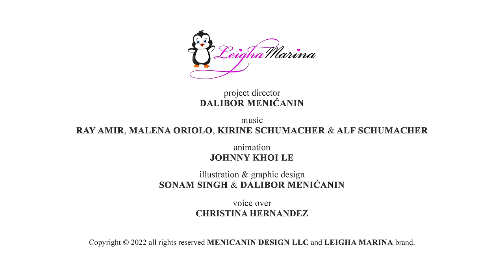Cartoon Nursery Rhymes For Babies by Leigha Marina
This cartoon nursery rhymes for babies video will introduce you to some of the most popular and well-loved nursery rhymes by Leigha Marina. These songs are perfect for children and will help them learn to enjoy music while fostering a love of rhyming and rhythm. This video mixes original and classic nursery rhymes that keep your little one entertained until the end!

Little penguins' animations are cute and colorful, and the music is upbeat and cheerful. This video is perfect for kids of all ages; parents will appreciate the educational value.

Leigha Marina produces original children's music and songs for kids. Here you will find cartoon nursery rhymes, children's songs, and kids' music suitable for all ages. Our music is perfect for babies, toddlers, preschoolers, newborns, and young children.